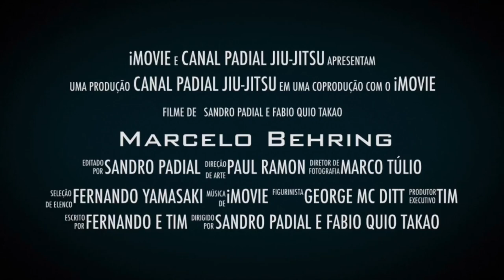Relson Gracie - Seminário de Jiu-Jitsu completo - Full Seminar Workshop